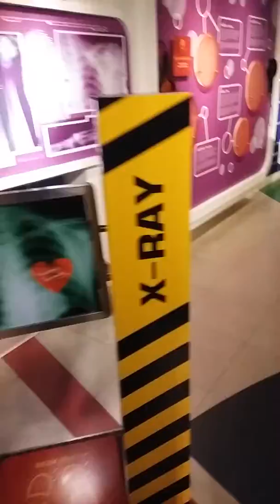Prime Minister Narendra Modi In Bangkok